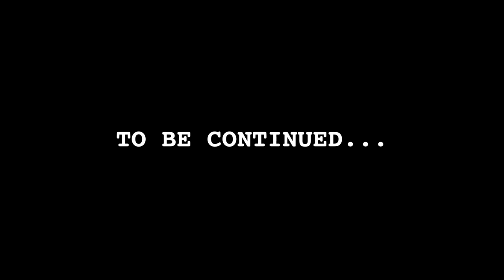THE FEMME FATALE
Jeopardy sequence filmed and edited by Megan Johnson.
Cast: Tom Pasquale and Molly Hannah.
NO ALCOHOL OR DRUGS WERE USED IN THE MAKING OF THIS FILM.